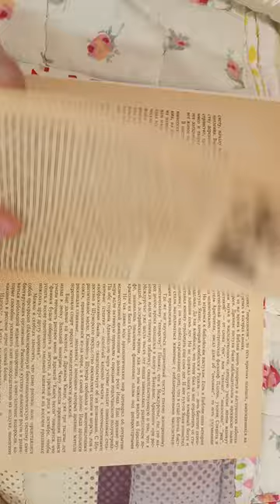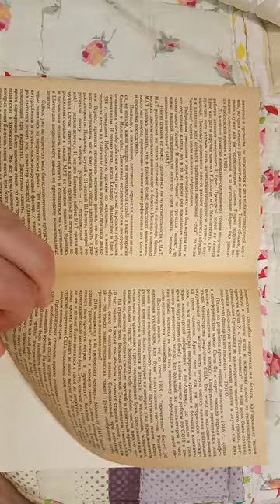Что может биотехнология 1990